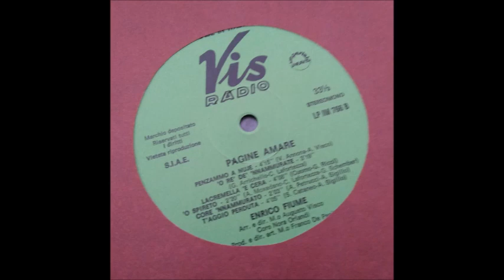Enrico Fiume Core 'Nnammurato